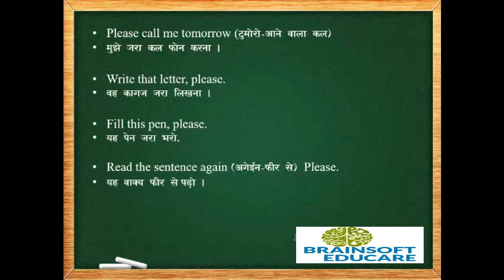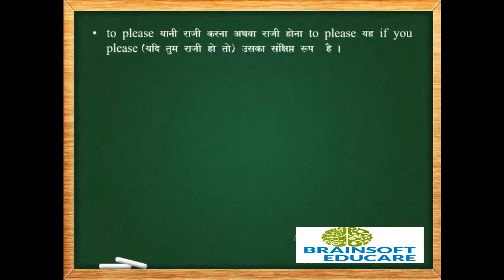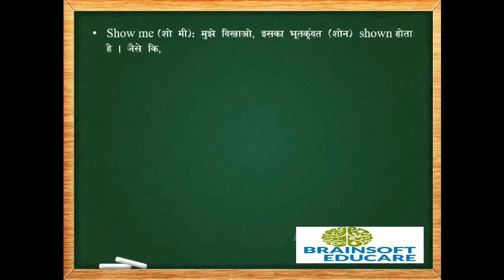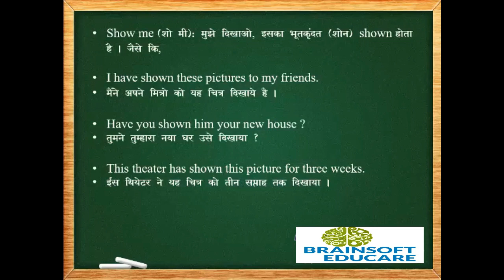Prepositions Part 4 | Spoken English Course in Hindi.